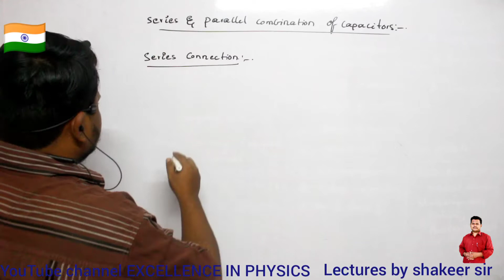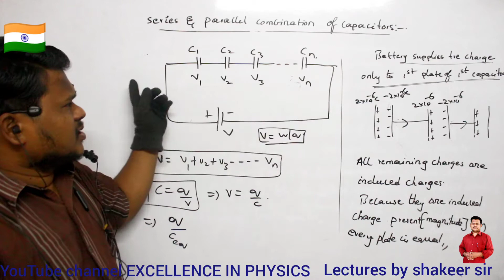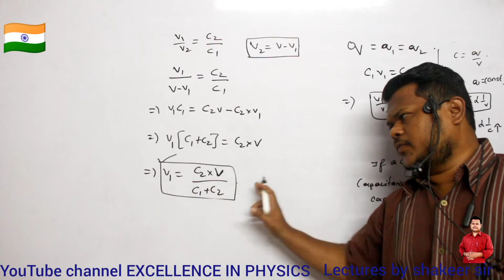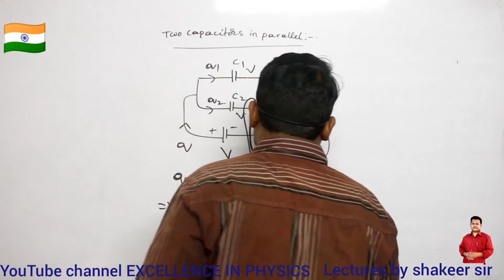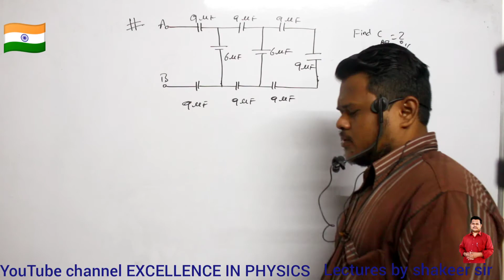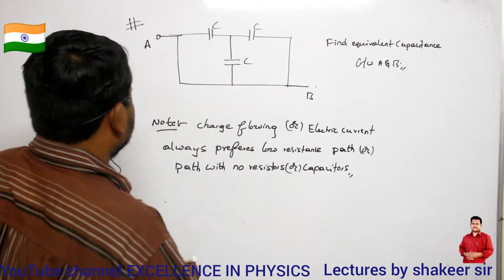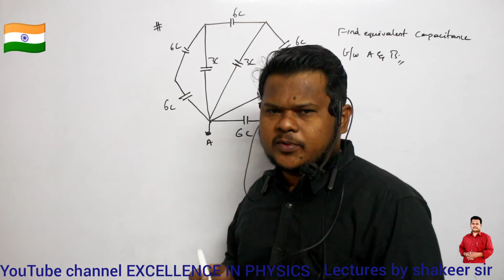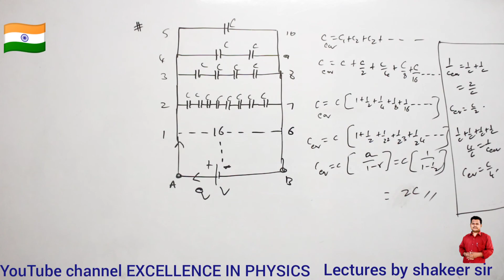SERIES AND PARALLEL COMBINATION OF CAPACITORS/CAPACITANCE/CAPACITORS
series and parallel combination of capacitors by shakeer sir for class 12 IIT-JEE NEET and other medical entrance exams.

EXCELLENCE IIT JEE MEDICAL ACADEMY KADAPA ANDHRAPRADESH
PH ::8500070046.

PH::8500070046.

World's best most complete lectures in physics.